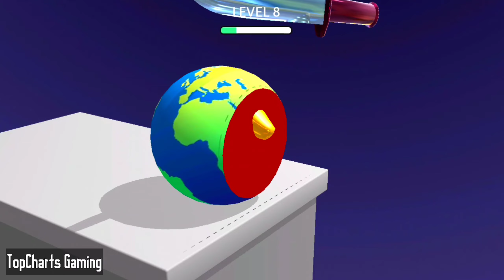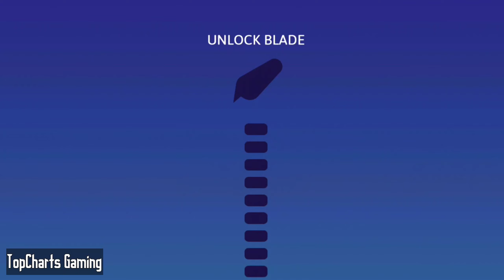Wow ASMR Slicing ✌️ Is Oddly Very Satisfying Relaxing Sound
Are You Love Hyper Casual Game?

🐼 This video is child friendly, kid friendly, family friendly so ENJOY 😃